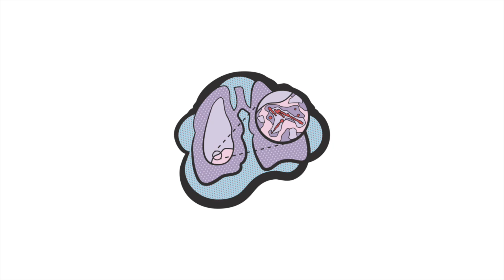What happens if the vaccine injures you?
UC Hastings law professor Dorit Reiss explains.